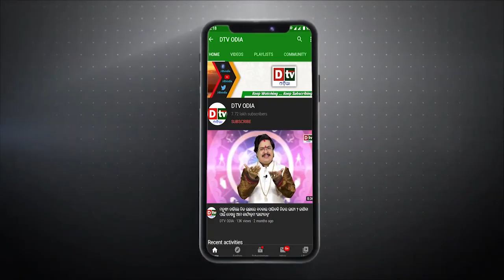ୟୁଏଇରେ ଆକ୍ରମଣ, ଭାରତ ଚଳାଇଲା ବଡ଼ ଚକ୍ରାନ୍ତ | Odia news live updates.